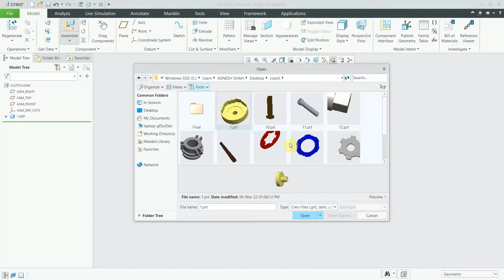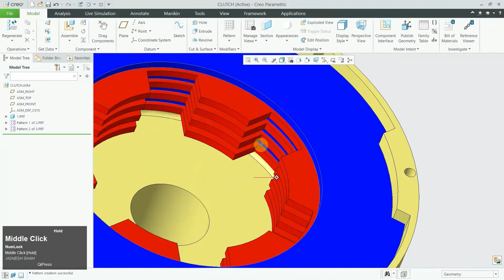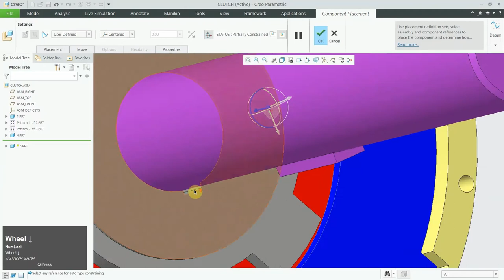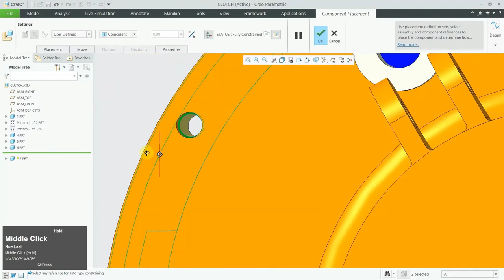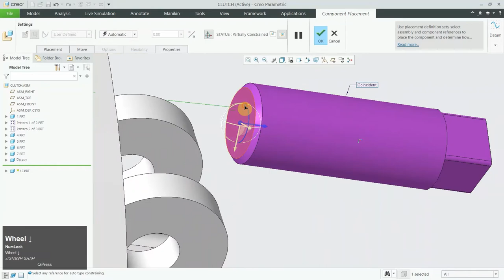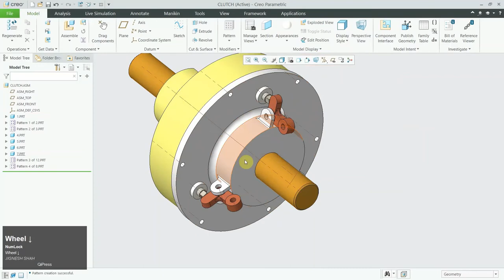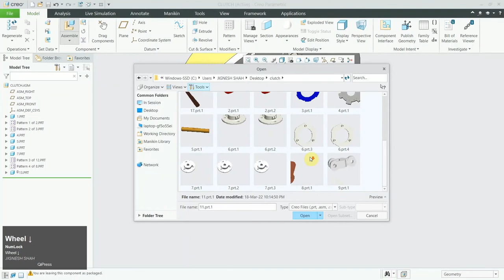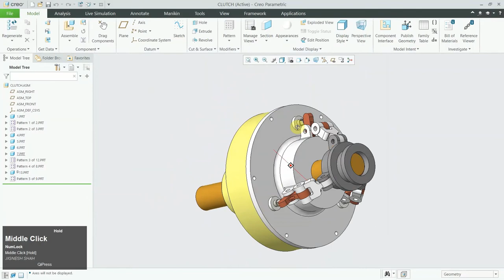Clutch Assembly , Creo Parametric | Tutorial | Jignesh Shah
In manual transmission motorcycles, the clutch is the component in the engine that engages and disengages power from the engine to the transmission in order to change gears. In other words, it enables the rider to turn on or off power to the rear wheel to change gears.The basic job of the clutch is to temporarily disconnect the engine from the transmission and drivetrain system which drives the rear wheel. Unless that happens, it is nearly impossible to mate an idling engine with the transmission and move a geared motorcycle, which is at a standstill, forwards.

When you ride your motorcycle on the roads at a decent speed, use your brake first rather than the clutch. By using the brakes in that situation, you can gradually slow down your motorcycle's speed. Press your motorcycle's front brake harder than the back brake to slow it down.